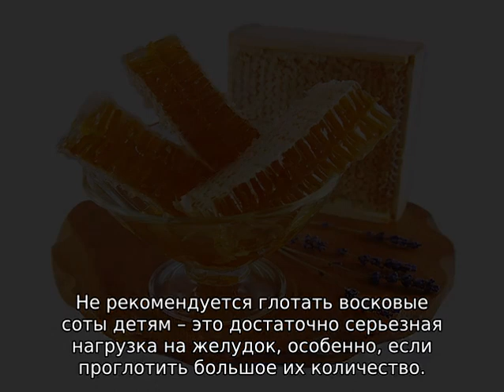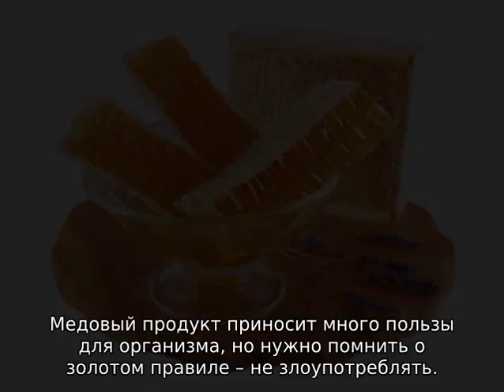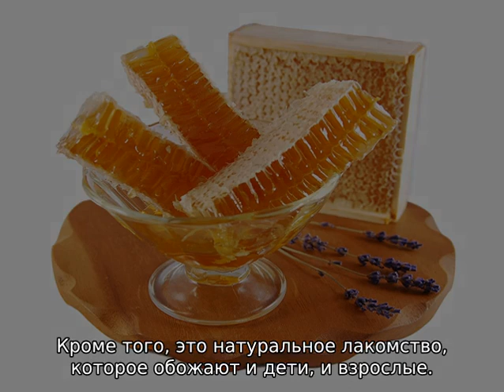Мед в сотах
Мед в сотах: что с ним делать, как употреблять и можно ли проглатывать. Можно ли подделать сотовый мед, правила выбора, противопоказания к применению. Как правильно хранить соты с медом